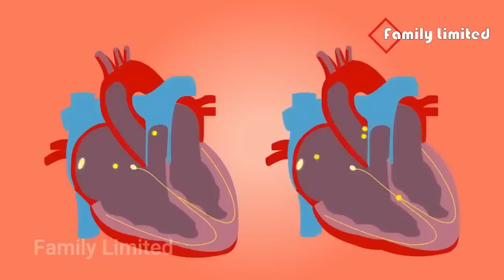কেবল এই ৩ টি খাবার খান- ১০০ বছরেও হৃদরোগ রোগ হবে না! হার্টের ব্লক খুলে যাবে! হার্ট ব্লকের কারণ লক্ষণ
হার্টের রোগ হলে বুঝবেন কি করে? এই ৩ টি জিনিস খান ১০০ বছরেও হৃদরোগ রোগ হবে না। হার্টের ব্লক খুলে যাবে। শুধু খাওয়ার নিয়ম জানতে হবে।

Thanks.